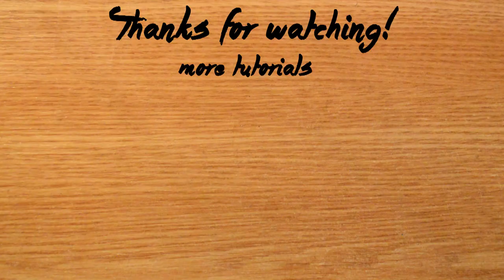succulents polymer clay tutorial miniature mossy rock garden